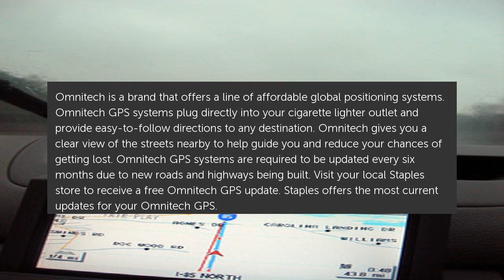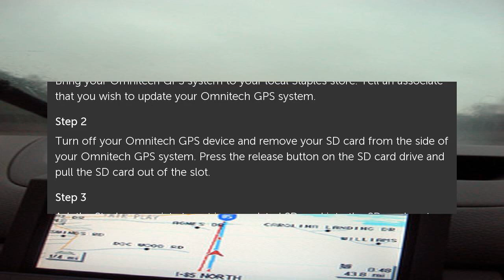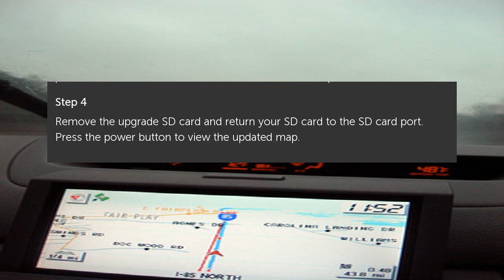How to Update the Omnitech GPS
Omnitech is a brand that offers a line of affordable global positioning systems. Omnitech GPS systems plug directly into your cigarette lighter outlet and provide easy-to-follow. How to Update the Omnitech GPS